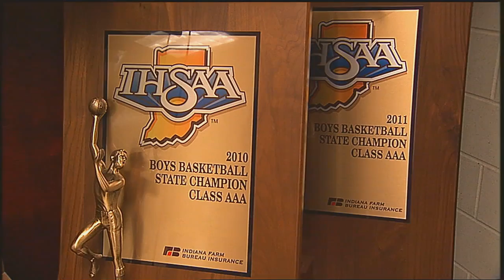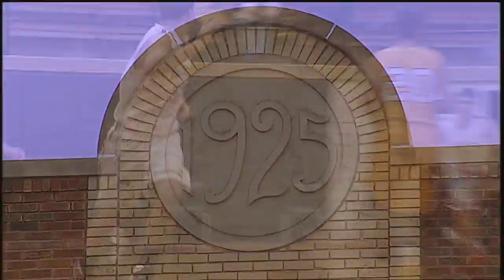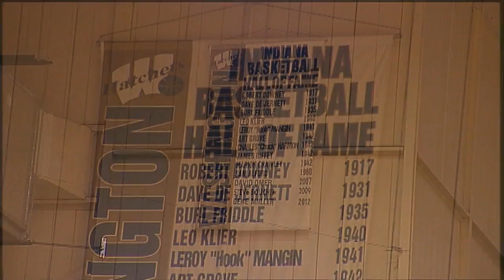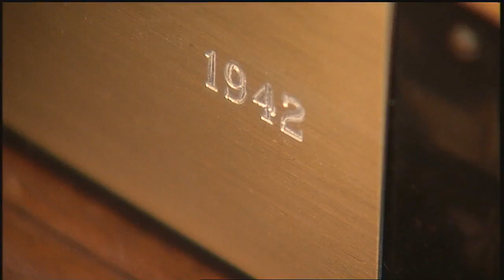The Hatchet House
In the small town of Washington, Indiana, lies one of the oldest and largest high school gymnasiums in the country. This is the Hatchet House. It has hosted many Hoosier basketball legends, but around here, the most famous name is Zeller.